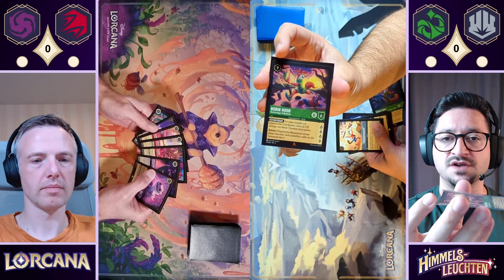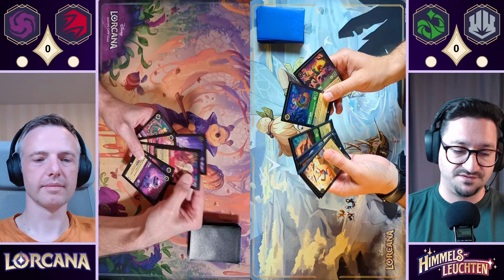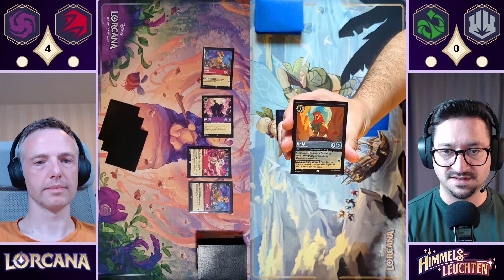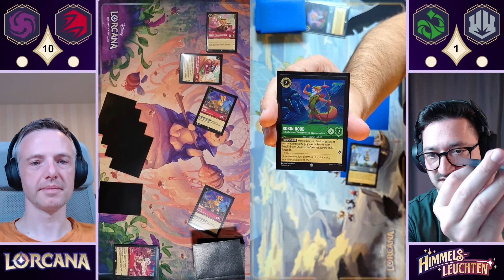Himmelsleuchten STARTER-Deck Gameplay für Anfänger | Disney Lorcana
Hallo Luminari! ✨

Zum Auftakt des neuen Disney Lorcana Sets "Himmelsleuchten" nehmen wir beide Set 5 Starter-Decks und spielen gegeneinander eine Partie um diese zu testen!

Dieses Mal gehen wir ein wenig mehr in die Tiefe und beschreiben das Spiel auch im Hinblick auf Regeln speziell für neue Interessenten und Anfänger von Trading Card Games.

Viel Spaß! ❤️

Kapitel:
00:00 Intro
01:52 Gameplay: Starter Decks
24:33 Outro

"Tota Hahn" uses trademarks and/or copyrights associated with Disney Lorcana TCG, used under Ravensburger’s Community Code Policy We are expressly prohibited from charging you to use or access this content. "Tota Hahn" is not published, endorsed, or specifically approved by Disney and/or Ravensburger.